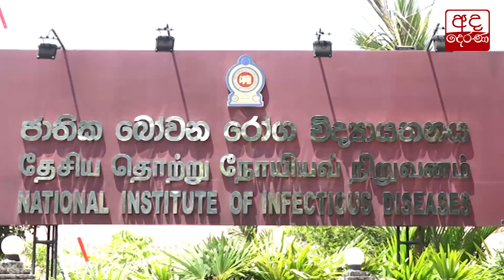ලංකාවේ කොරෝනා ආසාදිතයින් ගණන 523ක් දක්වා ඉහළට...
COVID-19 cases hit 523 as three more test positive